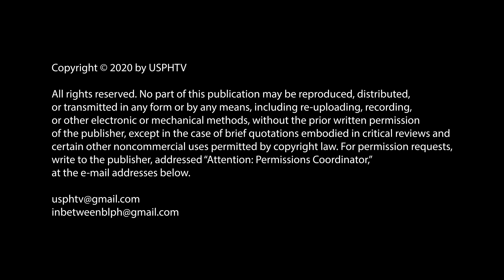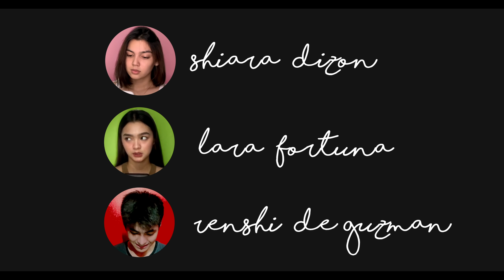[EPISODE 2 1/2] In Between Ikalawang Kabanata "DATI" : Unang Yugto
In Between: Sa Pagitan ng Kamusta at Paalam

Starring:
Genesis Redido
Migs Villasis
Shiara Dizon
Lara Fortuna
Renshi de Guzman
Ron Angeles

Directed by: Briliant V. Juan
DOP: Marcee R. Lacap
Written by: Briliant V. Juan & Krishelle Ann S. Aguilar
Editor: Cindy N. Custodio

Hello, BBs! Find out how Taurus will get Otep's attention. Tune in every Saturday, 8:00pm exclusively here on @USPHTV

No part of this publication may be reproduced, distributed, or transmitted in any form or by any means, including re-uploading, recording, or other electronic or mechanical methods, without the prior written permission of the publisher, except in the case of brief quotations embodied in critical reviews and certain other noncommercial uses permitted by copyright law. For permission requests, write to the publisher, addressed “Attention: Permissions Coordinator,” at the e-mail addresses below.